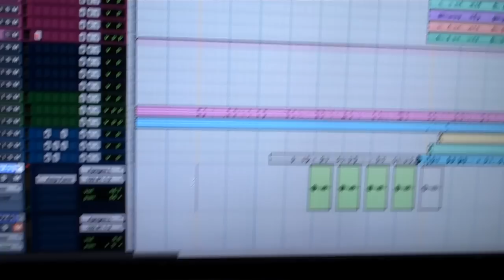Brian Culbertson's BCXII Video Blog 74 (Sinbad1)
Sinbad was over tonight to lay down the FUNK!!  Check him out as he lays down the nasty on "Feelin' It".  Didn't y'all see his new 'Where U Been?' DVD where he fronted his own band?  Awesome!!!